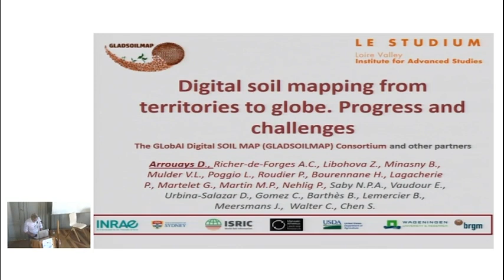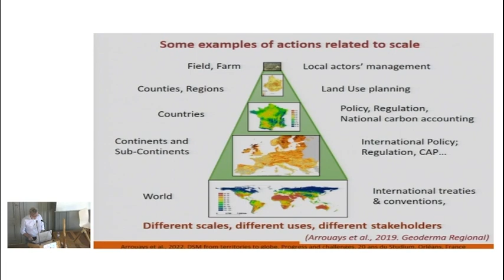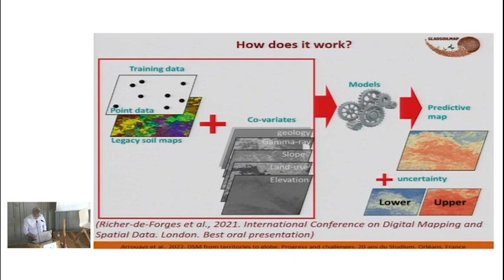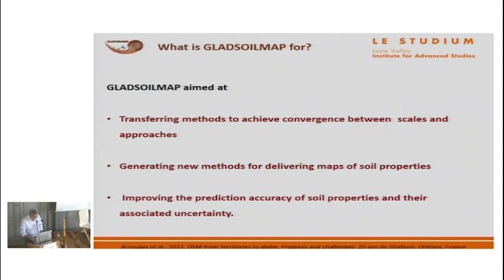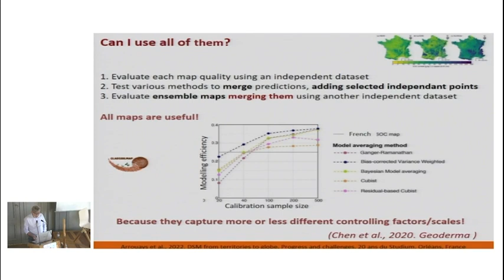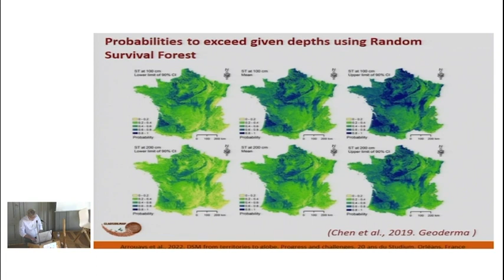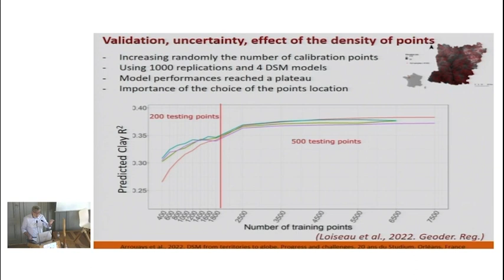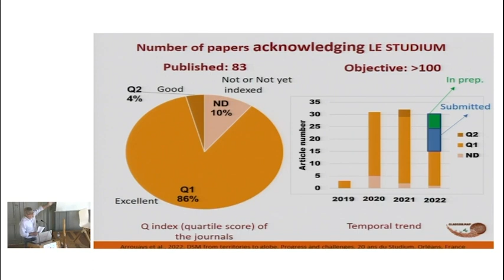Dr Dominique Arrouays - InfoSol Digital soil mapping from territories to globe. Progress and...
Dr Dominique Arrouays, Centre INRAE Val de Loire - FR

Soils have critical relevance to global issues, such as food and water security, climate regulation, sustainable energy, desertification and biodiversity protection. Soil sustainable management is a global issue, but effective actions require high-resolution data about soil properties. Digital Soil Mapping (DSM) is used by the scientific community to generate high-resolution maps of soil properties over large areas. The GLobAl Digital SOIL MAP (GLADSOILMAP) consortium brings together world scientific leaders aiming at developing and transferring methods to improve the prediction accuracy of soil properties and their associated uncertainty, by using legacy soil data and ancillary spatial information. This approach is novel because it brings together new technologies and methods, existing soil databases and expert knowledge. This presentation will show the main advances and progresses in this domain in various part of the world and at various scales. It will synthetize the main contributions of the consortium and their applications. It will also point the main remaining issues and challenges and pave the way to future research needs and expected outcomes.